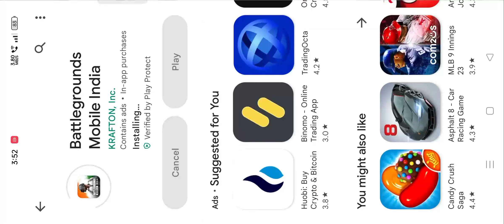Finally BGMI Is Back On Play Store | Bgmi New Update 24 May 2023 | Bgmi Unban News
In this video, we delve into the latest developments, potential challenges, and the ray of hope for the revival of BGMI in India. If you're a passionate BGMI player eagerly awaiting its return, this video is a must-watch!
Segments for the video:

Introduction to BGMI Unban News: Gain an understanding of the ban imposed on BGMI in India, the reasons behind it, and the impact it had on the gaming community.
Current Status Update: Provide an overview of the current ban status of BGMI, highlighting any official statements from Krafton, legal proceedings, and government updates.
Regulatory Compliance Challenges: Explore the regulatory compliance challenges faced by BGMI, such as data privacy concerns and security measures, and their impact on the potential unban process.
Government Engagements and Discussions: Discuss the ongoing engagements and discussions between Krafton and government authorities, shedding light on the progress made and the roadblocks encountered.
Community Efforts: Showcase the united efforts of the BGMI community, including petitions, social media campaigns, and collective initiatives aimed at highlighting the community's support for the game's unban.
Please note that the unban of BGMI is subject to government decisions, legal proceedings, and ongoing discussions, and individual outcomes may vary. Stay informed, support the BGMI community, and let's hope for the triumphant return of BGMI to the Indian gaming landscape! Together, we can make a difference!

Bgmi Unban News
bgmi unban
Finally BGMI Is Back On Play Store
government unban bgmi official news
pubg mobile
pubgm 2.6 update
2.6 update pubg mobile
pubg mobile 2.6 update
bgmi ban
bgmi permanent ban
bgmi update
bgmi rekease date
bgmi news today
s8ul
unban bgmi
bgmi download
bgmi download link
bgmi live